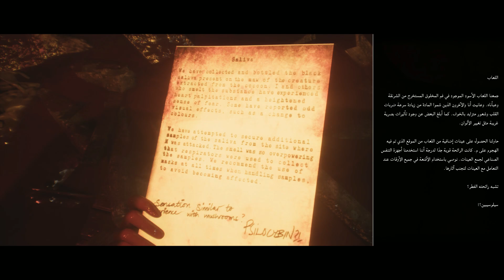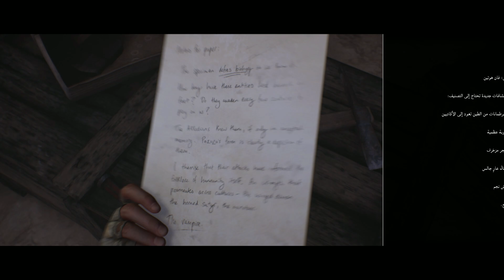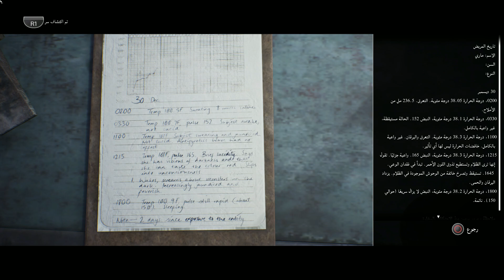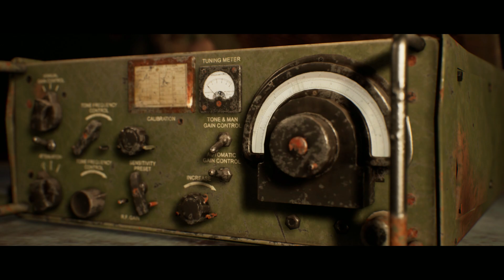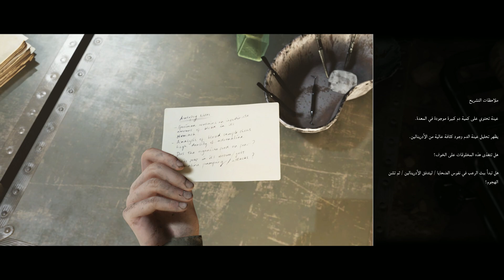THE DARK PICTURES: HOUSE OF ASHES #3 🇮🇶 رعب العراق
في ختام حرب العراق ، اكتشفت القوات الخاصة التي تبحث عن أسلحة الدمار الشامل شيئًا أكثر فتكًا - معبد سومري مدفون يحتوي على عش من المخلوقات المكتشفة. للبقاء على قيد الحياة في الليلة أدناه ، يجب عليهم تكوين صداقة مع أعدائهم من العالم أعلاه.

 horror
رعب في العراق
# لعبة رعب

House Of Ashes Gameplay
The Dark Pictures Anthology
# horror game

لعبة دارك بيكتشرز
Dark Pictures Gameplay
House of Ashes Walkthrough
house of ashes monsters